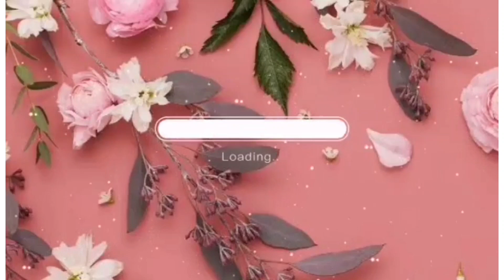Update Sa TOBACCO BROADLEAF/Farmers Life JDC TV